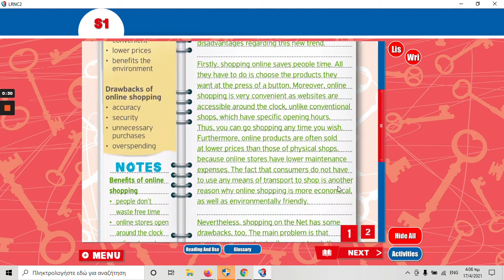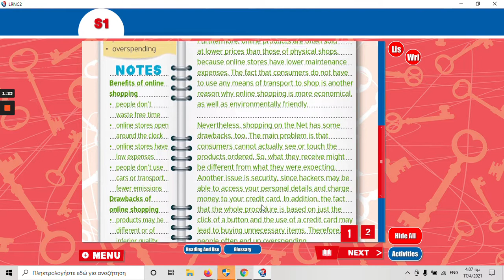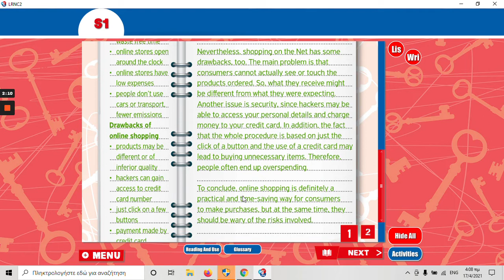LRNC2 essay online shopping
publisher : Supercourse publishing
book : LRN C2 practice tests